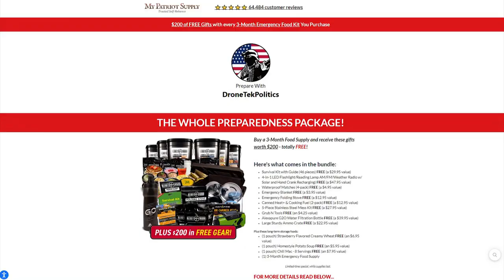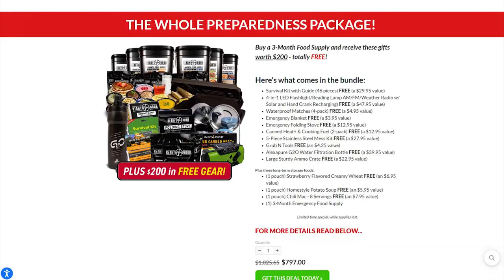WOW: NEW Vice News Race Debate is PURE PAIN